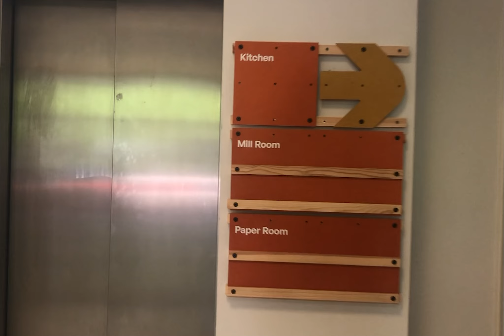Access on arrival to St Anne's House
This video is to allow visitors to understand the access points and what to expect when arriving at St Anne's House, Brislington.
Access points:
Disabled parking
Ramp with ACS door
Seating in reception area
Lift (not compliant with all wheelchairs)
Disabled toilets
Large open doors for wheelchair access
Clear signage throughout

This video demonstrates the public ground floor access points, for more information throughout the floors please get in touch.